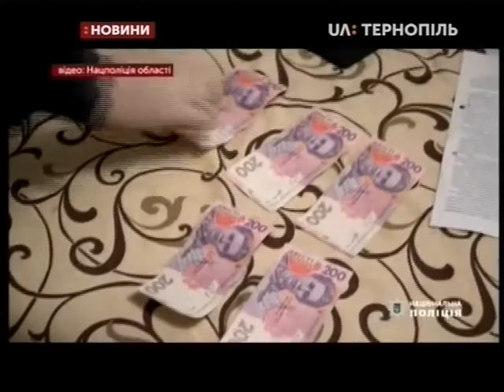29.11.2019. Новини. 13:30